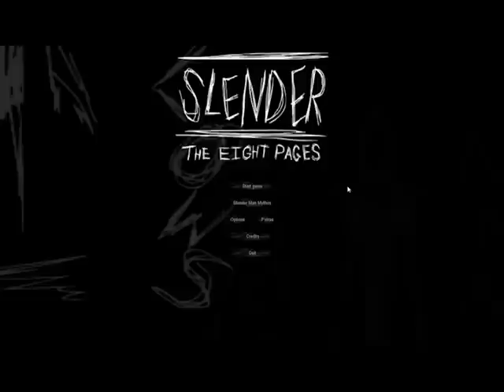In the Forrest - Slender Ep 2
sorry it took a while for this to come out. and sorry for the bad audio here. but hey, watch this episode with the Close Captioning on, it is freaking hilarious.
if you wanna know why it took a while and want an update on my videos, check out my facebook, its gonna explain something.